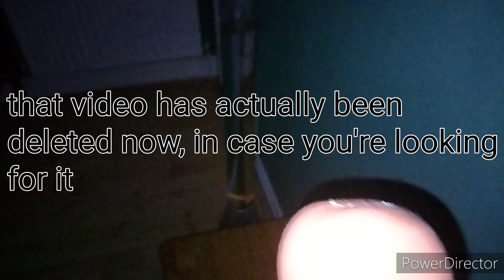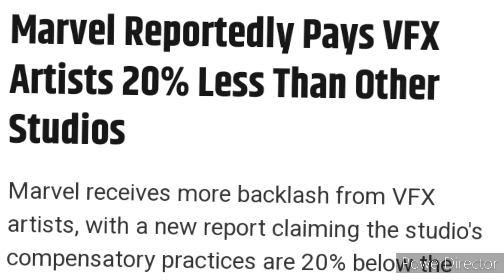guardians of the Galaxy vol 3 review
in today's video I review guardians of the Galaxy vol 3 starring Chris Pratt, Zoe Saldaña, Dave Bautista, pom klementieff, Karen Gillan, Vin Diesel, Bradley Cooper, Sean Gunn, Maria Bakalova, chukwudi iwuji, Elizabeth Debicki, with Will Poulter and Sylvester Stallone